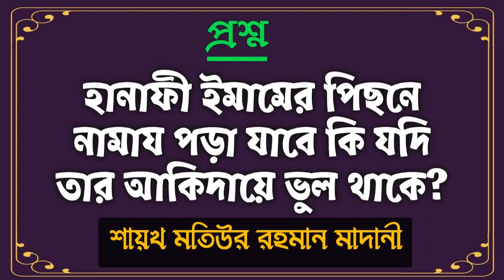হানাফী ইমামের পিছনে নামায পড়া যাবে কি যদি তার‌ আকিদায় ভুল থাকে? শায়খ মতিউর রহমান মাদানী হাফিঃ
হানাফী ইমামের পিছনে
নামায পড়া যাবে কি যদি
তার‌ আকিদায় ভুল থাকে?
গুরুত্বপূর্ণ কিছু

Bangla Waz